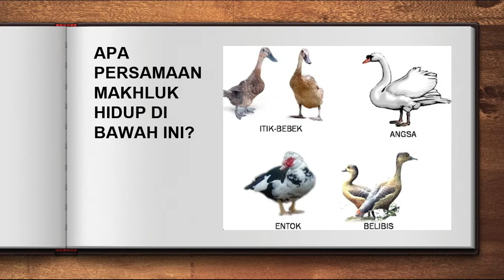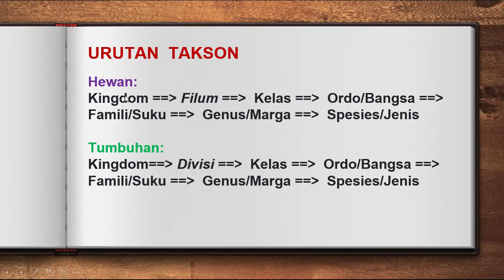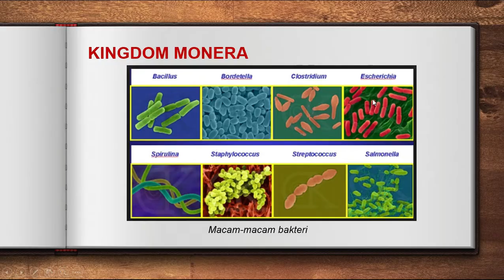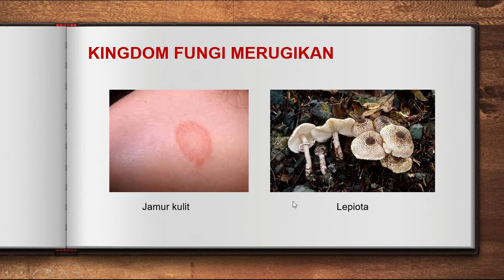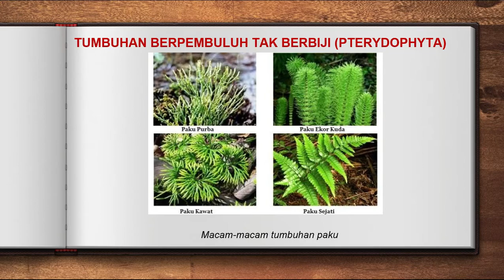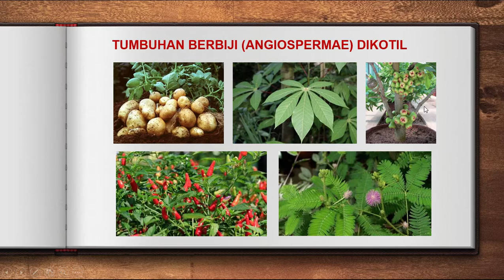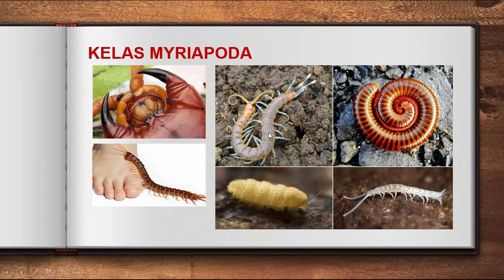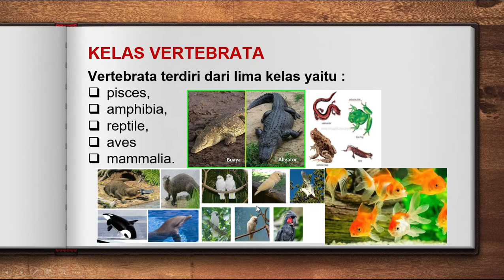Ringkasan Klasifikasi Makhluk Hidup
klasifikasi makhluk hidup ringkas dan mudah dimengerti